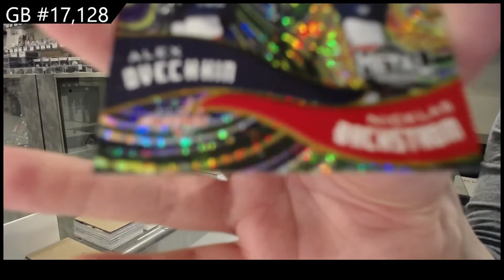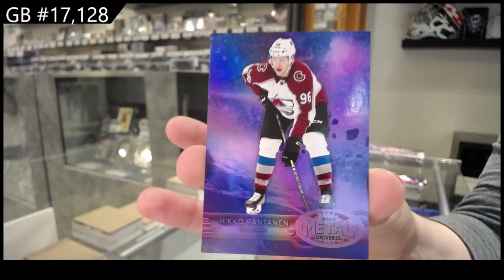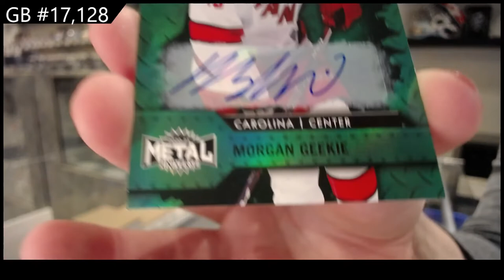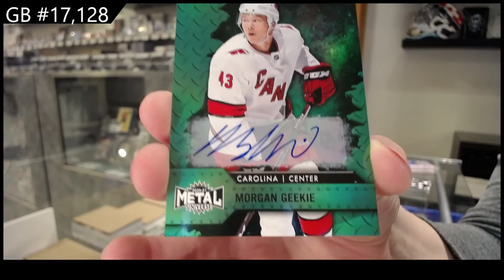20-21 Upper Deck Metal Universe Hockey 3 Box Break - C&C GB #17,128